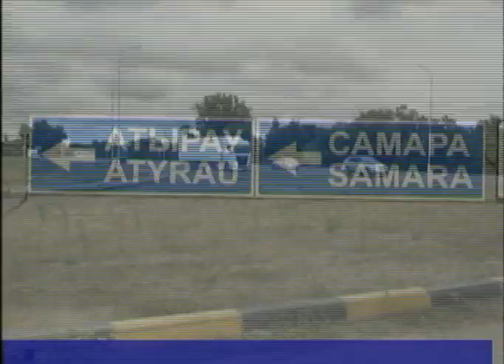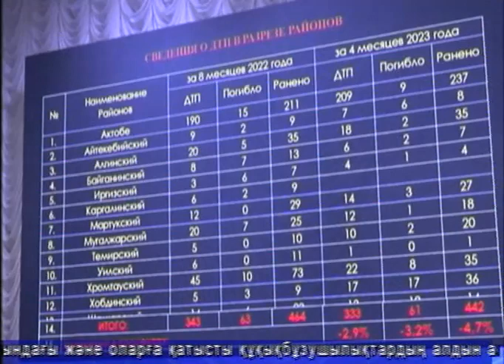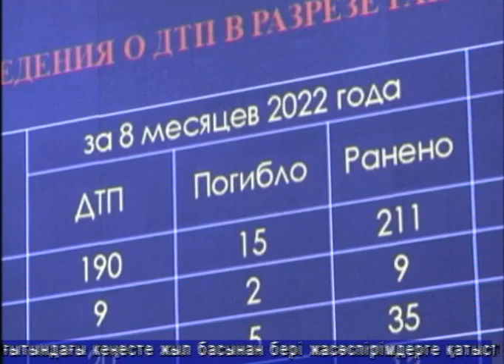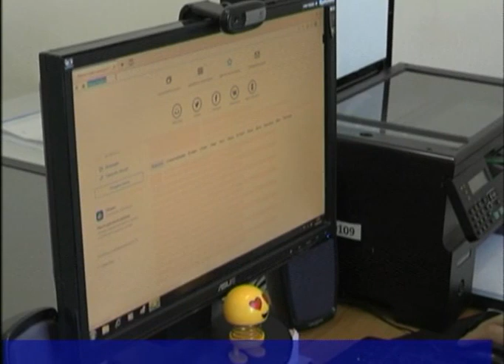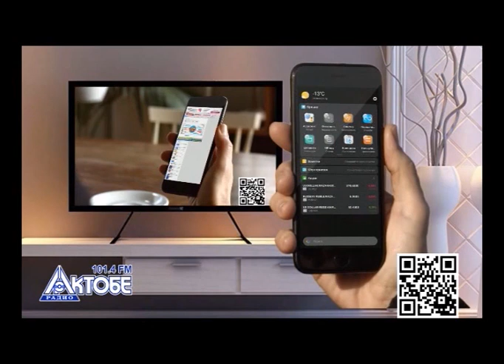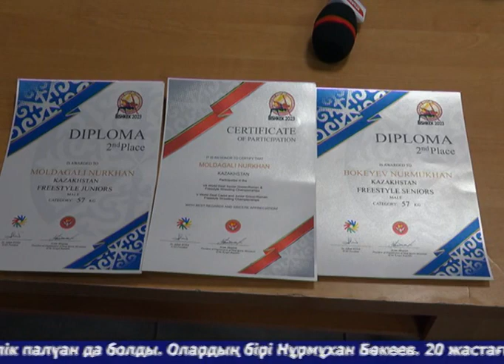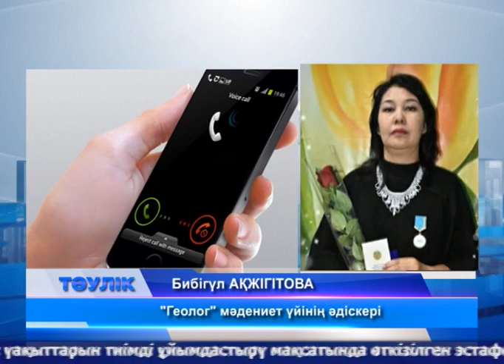Тәулік (Рика ТВ) 15 қыркүйек 2023 жыл